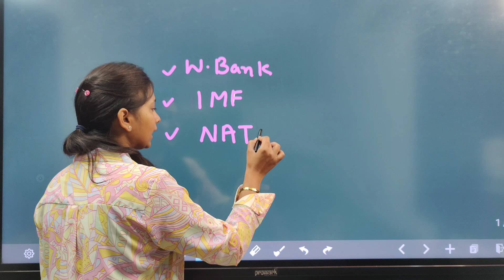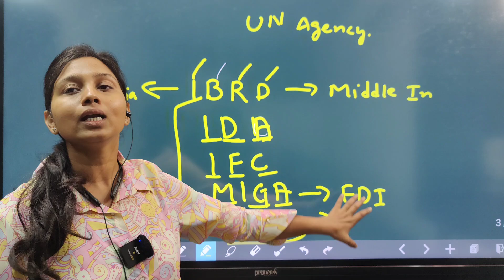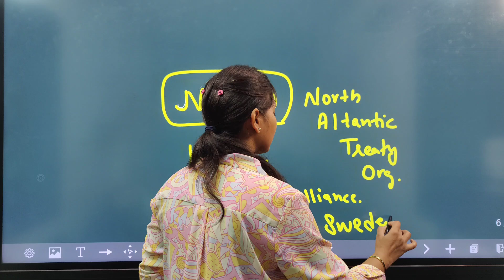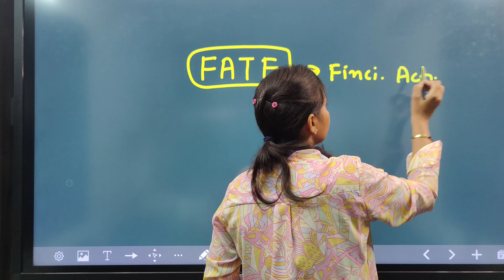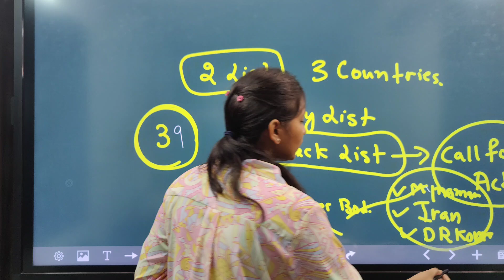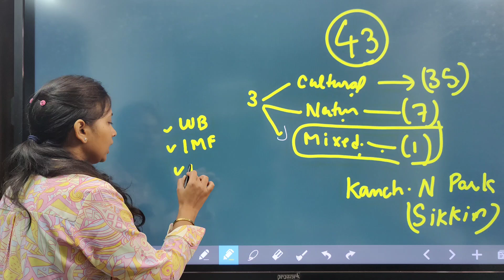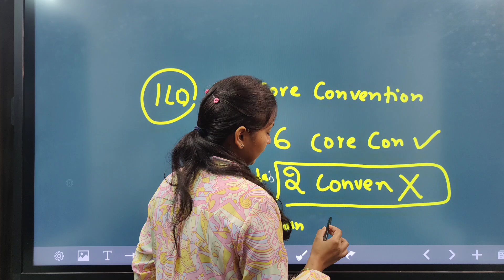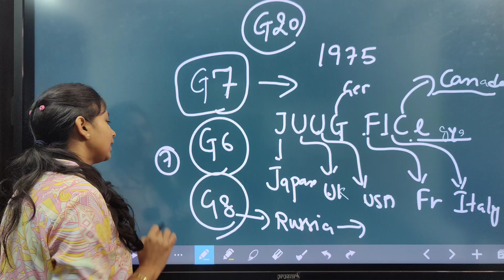Important Organizations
To Get

To The Point / Upto Date Data

Same Pattern - Same level Test Series

Sandhir'z Institute ਪਟਿਆਲਾ

An institute known for Interesting Learning Methods

Psssb / PP

Demo

ਯਾਦ ਕਰਨ ਦੇ ਅਸਾਨ ਤਰੀਕ਼ੇ

Our app

For iPhone

Go to Classplus

Use code PZZPV

To Get

To The Point / Upto Date

psssb 2023
psssbexcise inspector2023